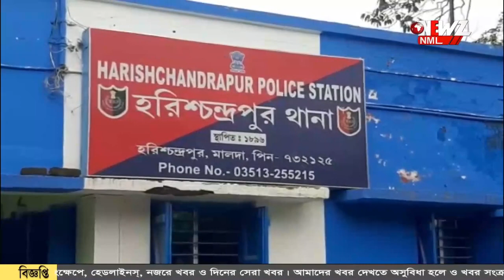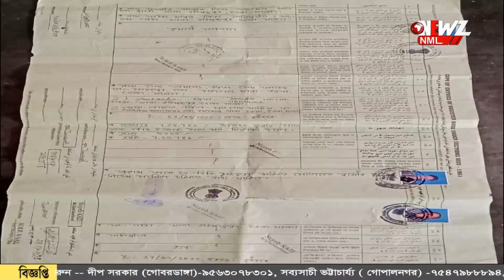সম্পত্তির লোভে বিয়ে৷ স্ত্রীর মর্যাদা পেতে স্বামীর বাড়ি তে ধর্না গৃহবধুর৷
সম্পত্তির লোভে লুকিয়ে বিয়ে৷ স্ত্রীর মর্যাদা ফিরে পেতে স্বামীর বাড়ির দরজায় ধর্না গৃহবধুর৷ ঘটনায় চাঞ্চল্য,স্ত্রীর মর্যাদা না পেলে আত্মহত্যার হুমকি৷